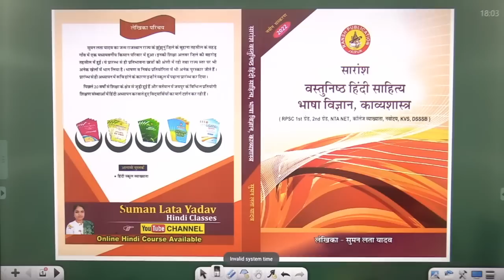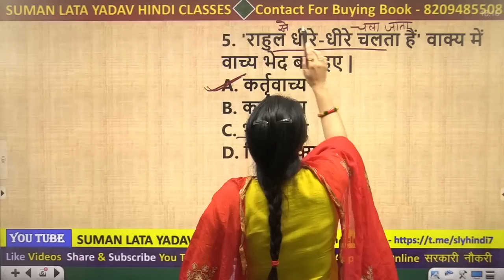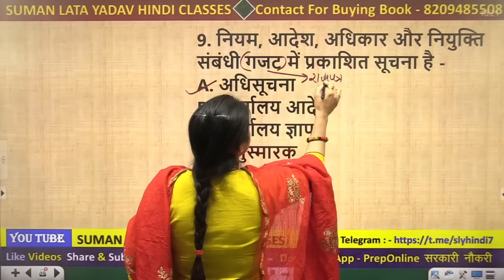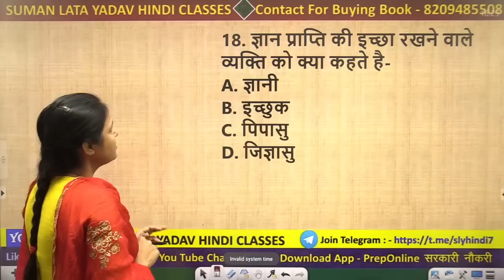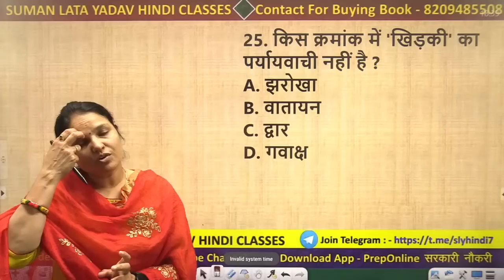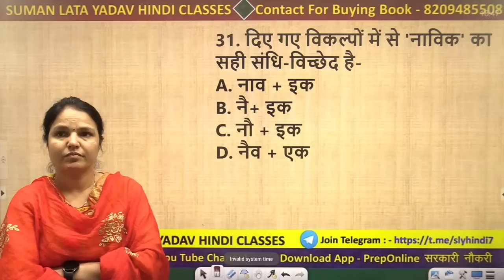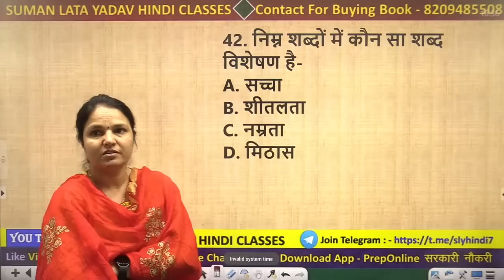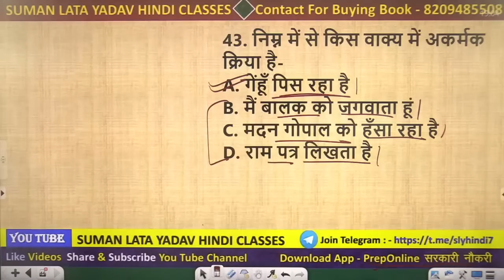हिंदी व्याकरण | LDC MARATHON | Suman lata mam.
सुमन लता यादव मेम द्वारा यह क्लास REET L1,L2 ,1st & 2nd ग्रेड एवं KVS exam में बहुत ही महत्वपूर्ण Topics का Test है।
Class के माध्यम से अपने Concept Clear कीजिये व अपनी तैयारी को मजबूत बनाइये।